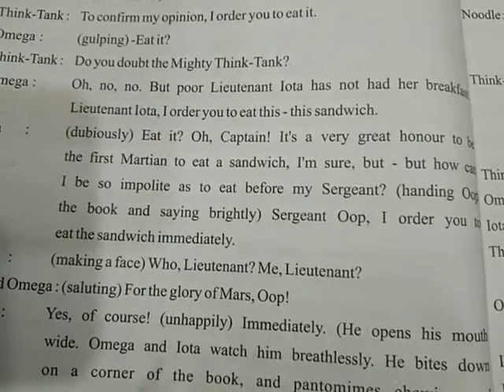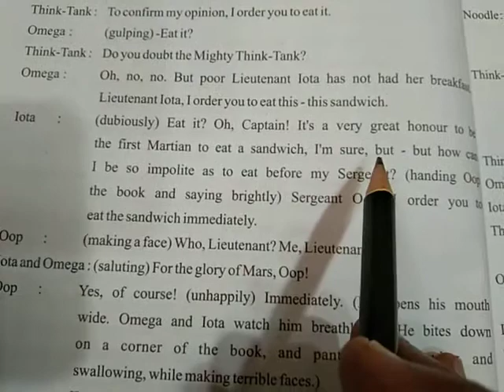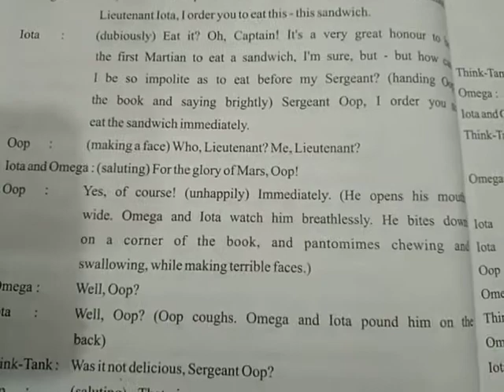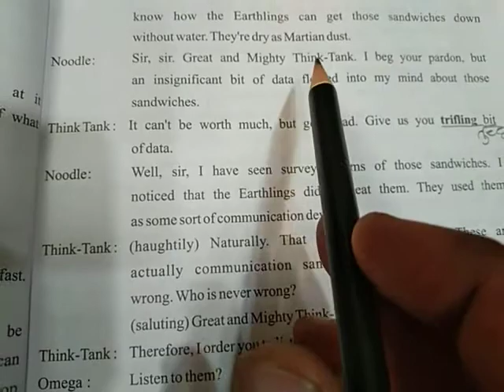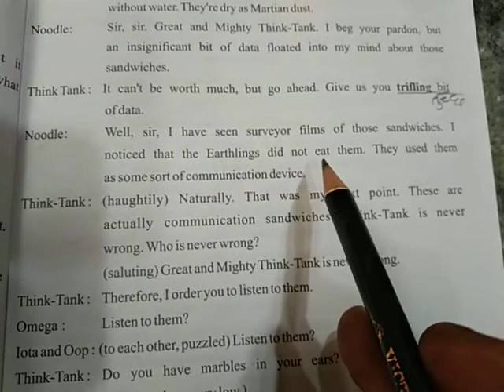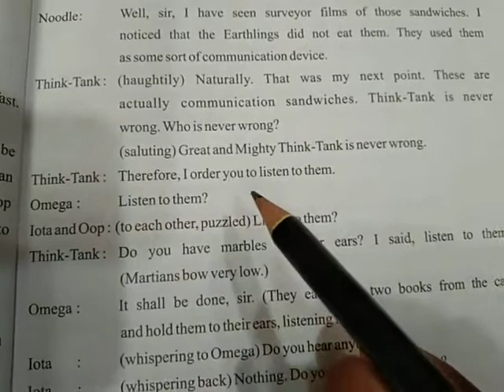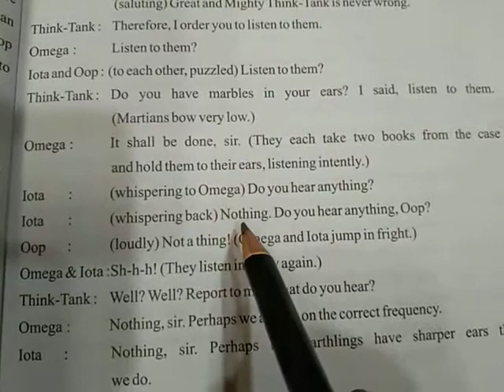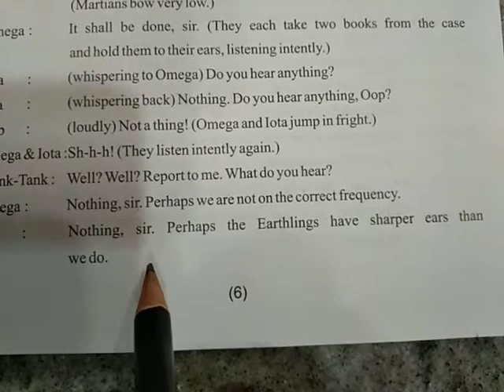class 10 August 31